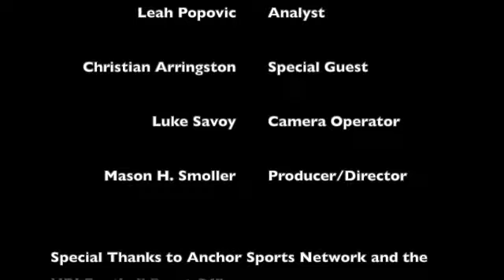URI Gameday #1 vs Bryant SD 480p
Welcome to the University of Rhode Island's College Football Pregame Show, Rhody Gameday episode #1, as the Rams prepare to take on in-state rival Bryant. Join Noah McLane, Leah Popovic, and special guest Christian Arrington for the latest updates on Rhody Football. Produced by Anchor Sports Network and the URI Football Front Office.